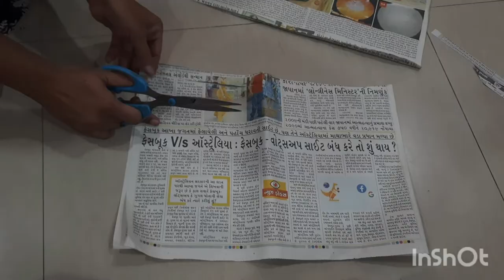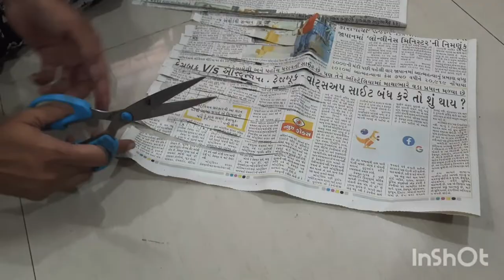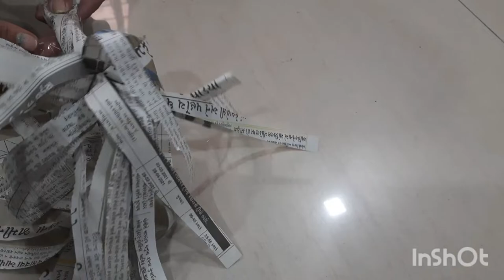Make Pom pom easily at home of waste news paper DIY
you can make pom pom at home with waste news paper or with colorful paper it is ideal for kids Birthday parties and dance practices